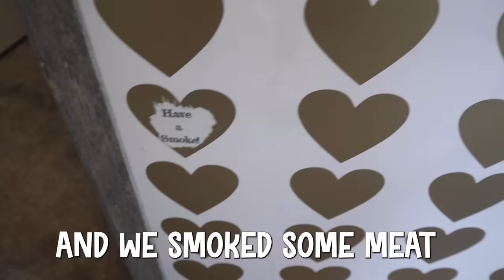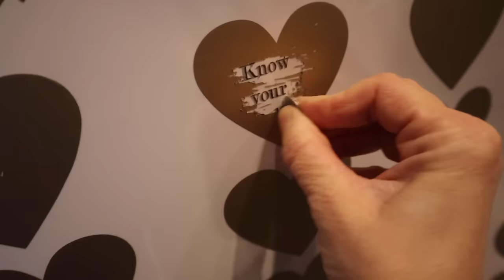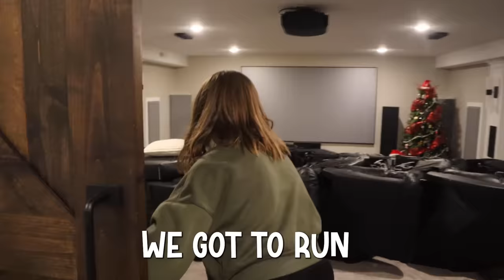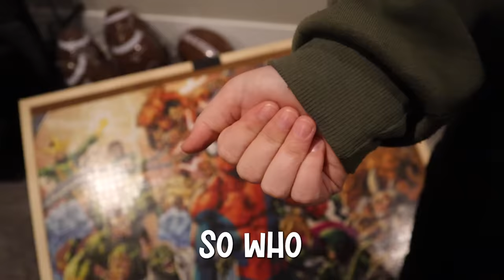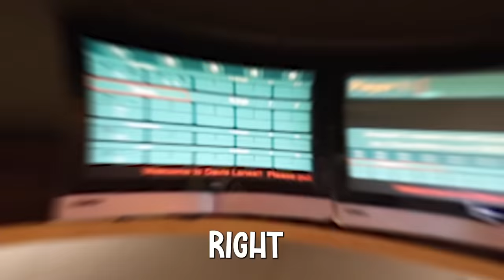Does She NEED SURGERY?!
Welcome to our crazy week! Taylor has been having some major sinus issues and we finally take her into the nose doctor. They do a few tests and have decided that she may need surgery to help her breath better. Stephen has Senior Night for wrestling and wins an important match. And a lot more crazy things happen!

Check out the SOTY Family's newest video - I Built a SECRET ROOM in a TRAMPOLINE PARK!

Jordan Matter has a fun new video! @jordanmatter - I THREW A PARTY and Hid It From My Dad!